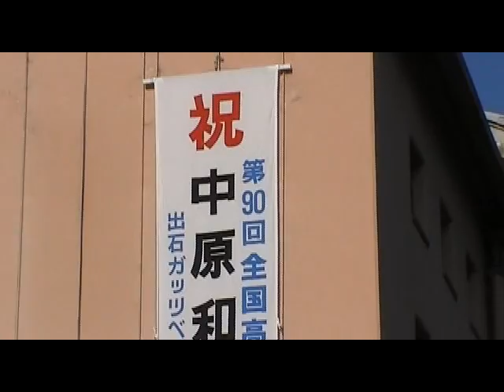祝！中原和馬君「福知山成美高校」第90回全国高等学校野球選手権大会出場！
兵庫県豊岡市出石町にて。出石総合支所に掛かっている垂れ幕。第90回全国高等学校野球選手権大会出場！。出石ガッツベースOB・但馬ベースボールクラブOB・出石中出身